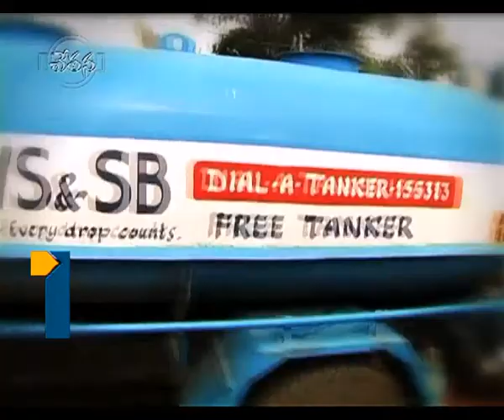Chetana 15th Dec 2013 Part 3